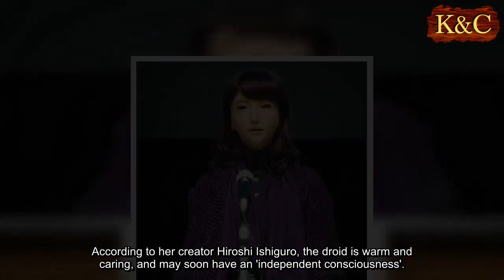Erica the robot to become TV news anchor in Japan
A creepy life-like robot called Erica is set to become a TV news anchor in Japan.
The humanoid. which has one of the most advanced artificial speech systems in the world, will take up her new role in April.
According to her creator Hiroshi Ishiguro, the droid is warm and caring, and may soon have an 'independent consciousness'.
She has been described as so realistic she could 'have a soul'.
Very few details have been revealed about Erica's new job, however Dr Ishiguro said she will use AI to read news put together by humans.
'We're going to replace one of the newscasters with the android,' said Dr Ishiguro, who is director of the Intelligent Robotics Laboratory at Osaka University.
Dr Ishiguro says he has been trying to get his creation on air since 2014.
Her voice may also be used to talk to passengers in autonomous vehicles, writes Wall Street Journal.
Erica was developed with money from one of the highest-funded science projects in Japan, JST Erato.
Although she is unable to move her arms, she can work out where sound is coming from and knows who is asking her a question.
Using 14 infra-red sensors and face recognition technology, Erica can track people in a room.
Erica's 'architect' Dr Dylan Glas, says the robot has learned to tell jokes, 'although they're not exactly side-splitters', he added.
'What we really want to do is have a robot which can think and act and do everything completely on its own', he said.
This isn't the first time Ishiguro has created a robot newsreader.
In 2014, Dr Ishiguro unveiled ultra-realistic robot news anchors called Kodomoroid and Otonaroid at a Tokyo museum.
Speaking at the time, Dr Ishiguro said he hoped they would be useful for research on how people interact with robots.
'Making androids is about exploring what it means to be human,' he told reporters, 'examining the question of what is emotion, what is awareness, what is thinking.'
In a demonstration, the remote-controlled machines moved their lips in time to a voice-over, twitched their eyebrows, blinked and swayed their heads from side-to-side.
Powered by compressed air and servomotors, they were seated but could move their hands.
The speech can be input by text, giving them perfect articulation, according to Dr Ishiguro.
In 2015 Microsoft created the first robot TV anchor Xiaoice who introduced China's 'Morning News'.
Using deep learning techniques through Smart Cloud and Big Data, Xiaoice analysed weather data while giving a live broadcast.
The project was a collaboration between Microsoft Applications & Services Group East Asia and Shanghai Media Group (SMG) TV News Centre.